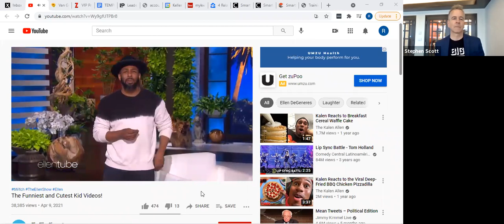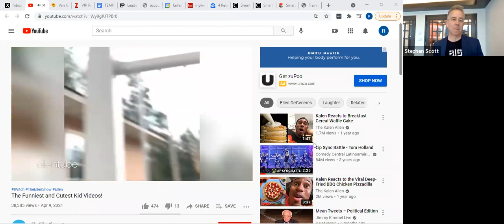Crush it Call Tuesday 4/27/21